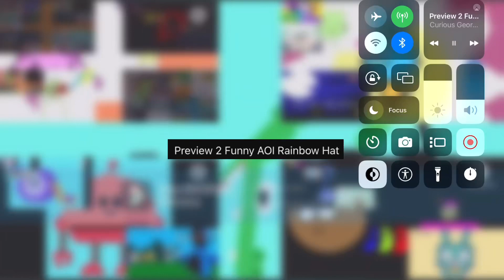Preview 2 Funny AOI Rainbow Hat